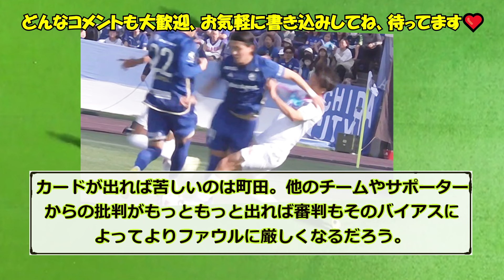【悲報】町田ゼルビアさん、現在炎上中のラフプレーがVARでバレ始めてる模様ｗｗｗ